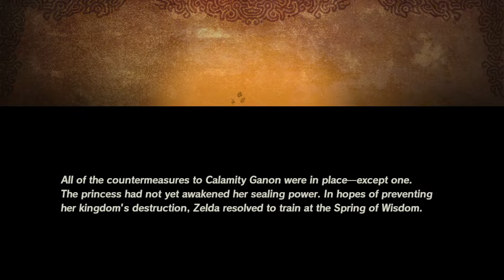Let's Play! Hyrule Warriors: Age of Calamity Part 28 (Switch)